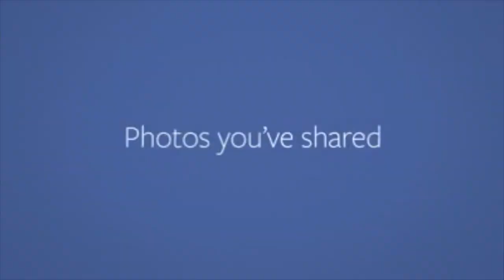Facebook lookback!!!! 2014